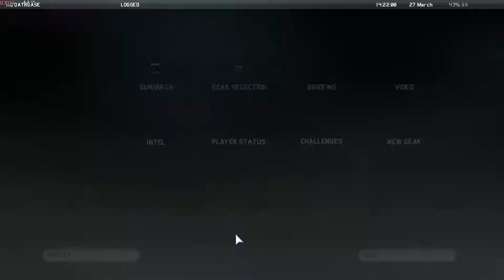Tom Clancy's Ghost Recon:Future Soldier Gameplay Walkthrough includes Mission 2: Subtle Arrow Part1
HI Friends Night Cobra is hear with my Favourite Game .
Ghost Recon: Future Soldier Walkthrough Mission 2 Part 1PC Gameplay by Night Cobra.
Part 2 of my Tom Clancy's Ghost Recon: Future Soldier Gameplay Walkthrough includes Mission 2: Subtle Arrow
This new Tom Clancy's Ghost Recon: Future Soldier Gameplay Walkthrough will include the complete Single Player Campaign Story Mode, all Missions, a Review and the Ending.

Tom Clancy's Ghost Recon: Future Soldier (previously known as Tom Clancy's Ghost Recon 4) is a video game published by Ubisoft. GR: FS is a third-person cover-based shooter; however, aiming down the sights will cause it to switch to a first-person camera for more precise aiming. In addition, cover is partially destructible and fire from enemy machine guns will cause an FOV reducing 'suppression' effect.

The game will be a futuristic take on the Ghost Recon series. As Kozak of the the 20-man Ghost Squad, the player and his/her squad of Pepper (machine gunner), 30k (reconnaisance expert), and Bones (engineer), fight Russian ultra-nationalists in Norway, Africa, the Middle East, and China.